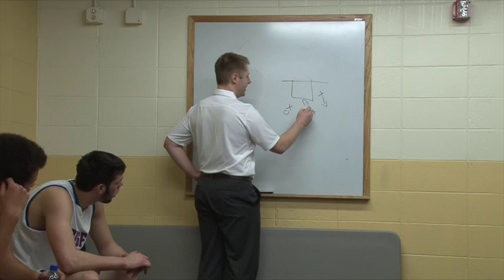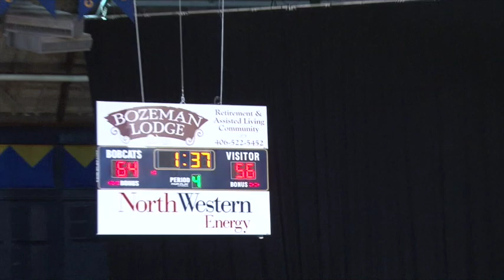Bigfork High School State Champs 2014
Bigfork Vikings Montana Class B Boys Basketball Champs 2014